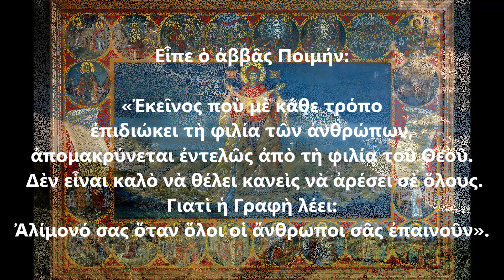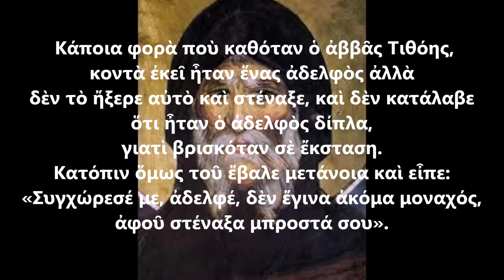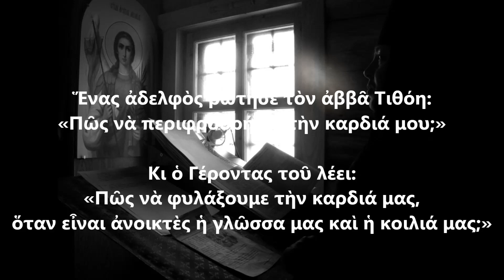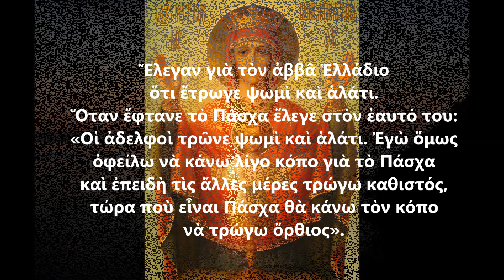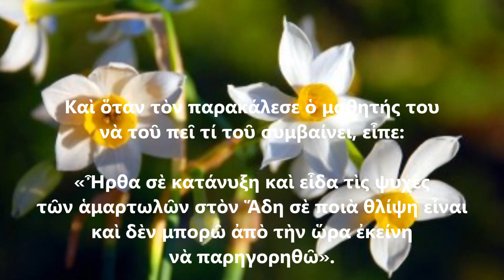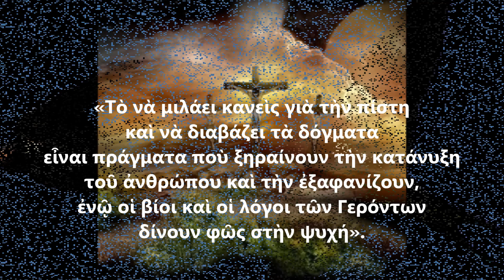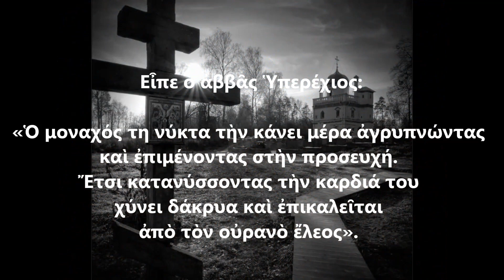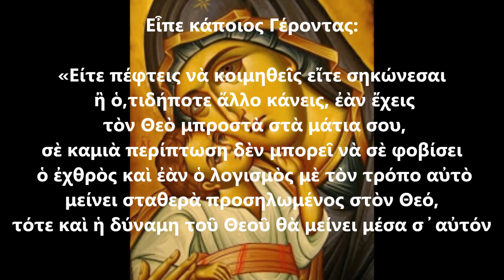09 ΣΤΑΛΑΓΜΑΤΙΕΣ ΣΟΦΙΑΣ ΑΓΙΩΝ ΠΑΤΕΡΩΝ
Ιερόν ΙΔ παρεκκλήσιον Αγ Θεράποντος Επισκόπου Κύπρου.